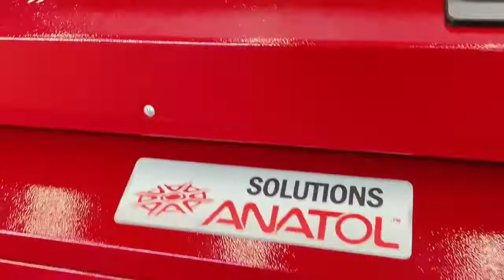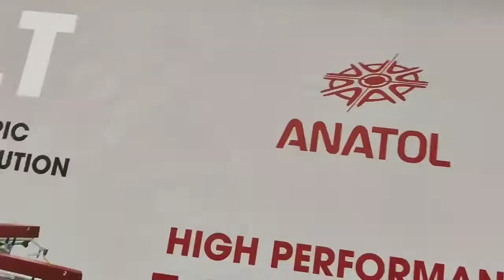FESPA Global Printing expo